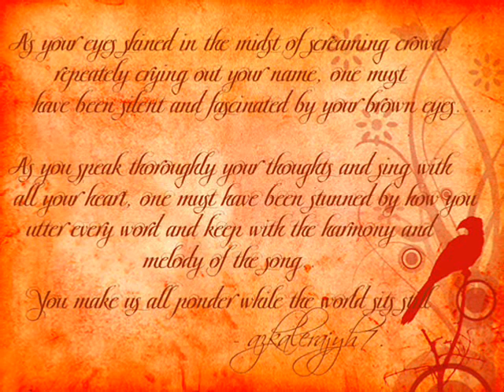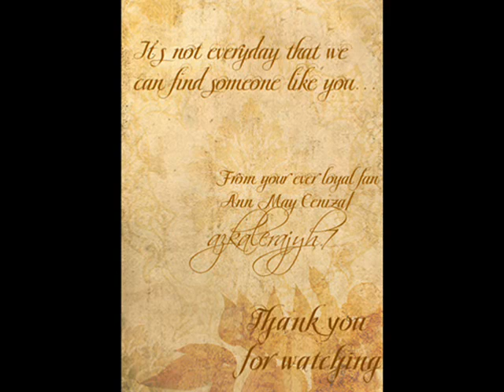James Younghusband.wmv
This video is dedicated to James Younghusband.
Created by his fan azkalerajyh7.

I'm only responsible for the editing of those photos.